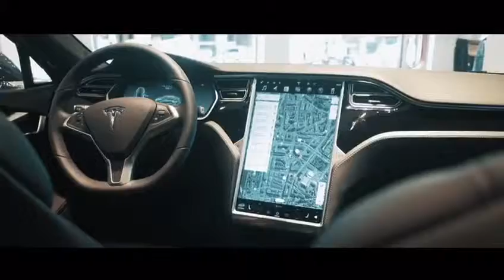ELENA BIEBER PRO FASHION EVENTS GENEVE 2018